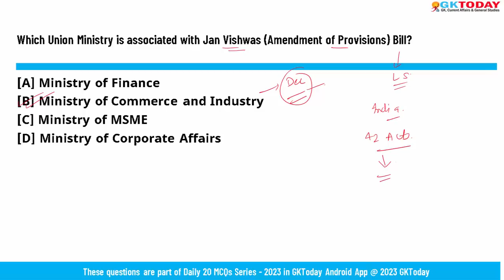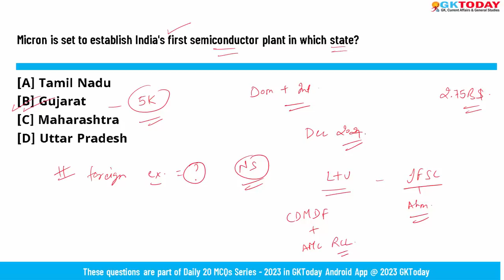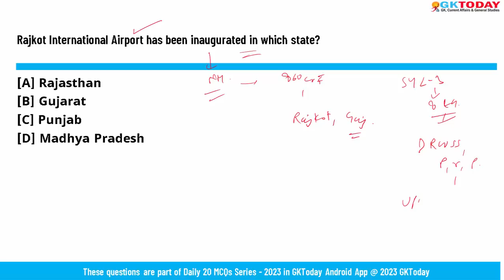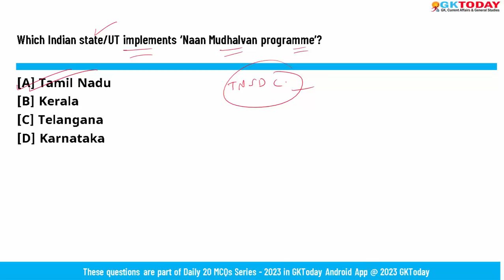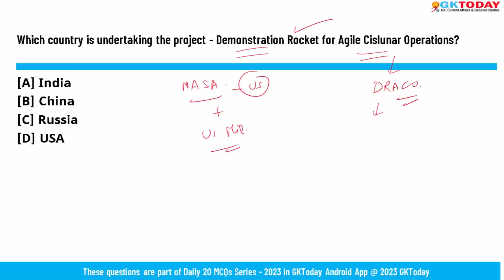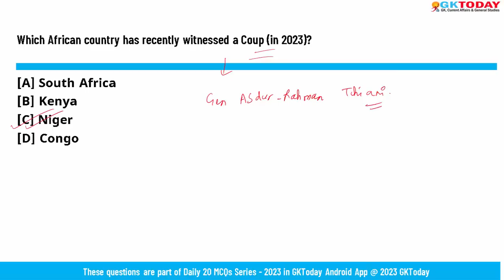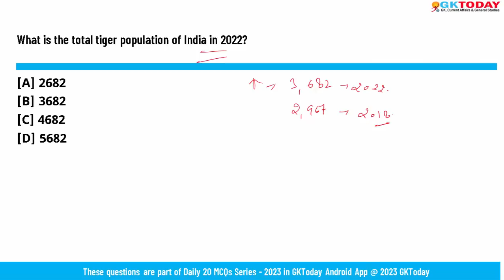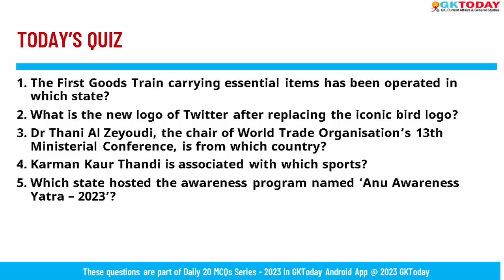August 05, 2023 Current Affairs in English by GKToday